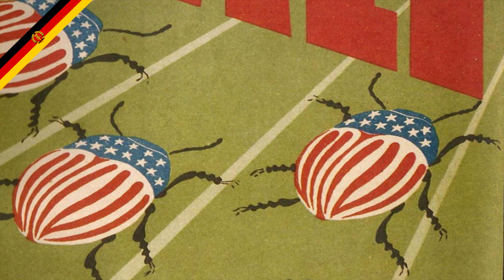Oh (NO) Susanna - Rote Version - Ernst Busch Version - Der Michel - Der Klaviermusiker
Oh Susanna. Ernst Busch Version. DDR Version. Red Version.

Ich bedanke mich ganz herzlich bei meinen Spendern, die mich finanziell unterstützen! Einige von Ihnen haben mir die Erlaubnis gegeben, sie in meinen Videobeschreibungen nennen zu dürfen:
AMM
Mary Kränsel
Alexander Rau
Thomas Schmittus
Lydie Virolle
Kevin
Nathan
Stefan
Jimmy Oak
Jan Ecker
Raoul Bremer

Sänger/Singer: Der Michel
Klavier/Piano: @DerKlaviermusiker315_

Es bracht‘ ein großer „Diplomat“ (bzw. auf Schallplatte: Es bracht der Eisenhower)
von Wall Street übers Meer,
Befehl an unsern Bonnerstaat: (bzw. auf Schallplatte: Befehl an Adenauer)
„Schaff uns das Fußvolk her!“
Bei Krupp und Ford steigt der Profit,
doch wer trägt das Gewehr?
Und wer marschiert im Ami-Tritt
ins Massengrab nachher?

Oh, oh, oh, oh, Susanna,
oh, Ami-Legionär,
wo Bomber ihren Teppich rolln,
gibt’s keine Liebe mehr!

Der Teufel lebt vom Sterben
als Rüstungsmilliardär.
Doch – was hab’n wir zu erben
vom Nordatlantikheer?
Man will uns, links der Elbe, drilln
als Ami-Legionär,
den Bruder, rechts der Elbe, killn
für Wall Street – danke sehr!

No, no, no, no, Susanna,
küß keinen Legionär,
mit einem toten Bräutigam
gibt’s keine Hochzeit mehr!

Uns freut ein goldnes Ährenfeld –
doch nicht das „Feld der Ehr“,
und Frieden bringt der schönen Welt
kein Bonner Söldnerheer.
Das Leben braucht die Sichel,
zur Not das Schießgewehr, (bzw. auf Schallplatte: doch nicht das Schießgewehr)
doch ohne deutschen Michel
gibt’s keinen Weltkrieg mehr.

Ja, ja, ja, ja, Susanna,
das Leben ist nicht schwer.
Wer Frieden will
und Deutschland liebt,
wird niemals Legionär.